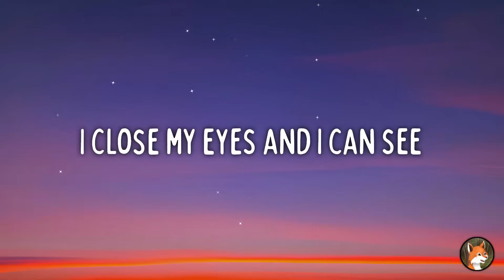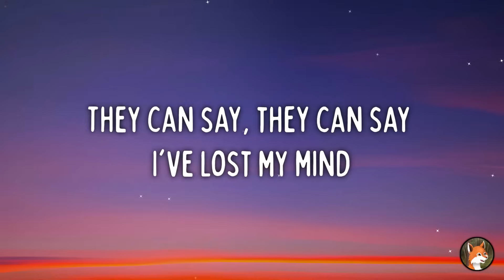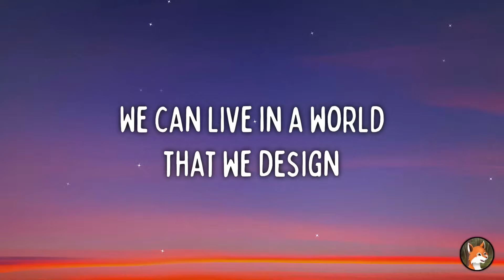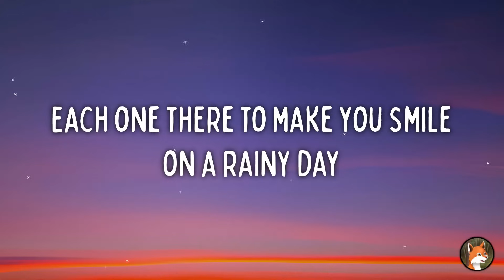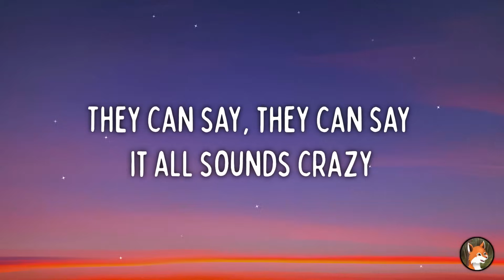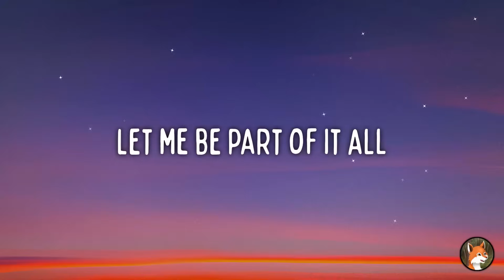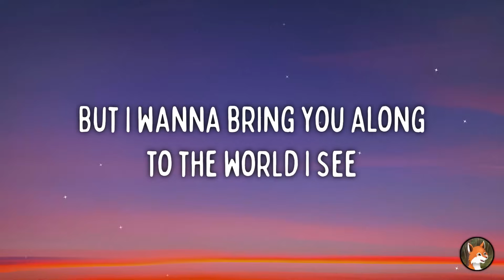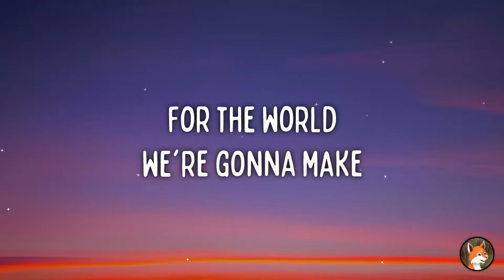P!nk - A Million Dreams (Lyrics)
🎧 P!nk - A Million Dreams (Lyrics) (From "The Greatest Showman")

🎤 Lyrics :

[Verse 1]
A world that's waiting up for me that I call my own

[Pre-Chorus]
I don't care, I don’t care if they call me crazy

[Chorus]
Oh, a million dreams for the world we're gonna make

[Verse 2]
Every room inside is filled with things from far away
Special things I compile
Each one there to make you smile on a rainy day

[Pre-Chorus]
See, I don't care, I don't care if they call us crazy
Run away to a world that we design

[Bridge]
We may be right, we may be wrong
But I wanna bring you along to the world I see
To the world we close our eyes to see
We close our eyes to see